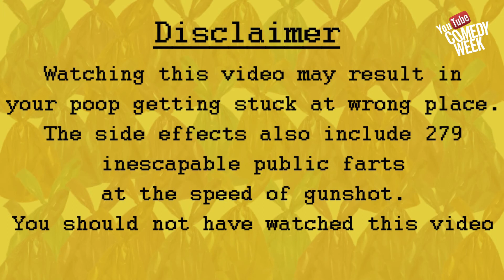Prof. Screwwala on Douchebag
Prof. Screwwala on Douchebag - COMEDY WEEK SPECIAL

This video is a sincere effort to dig out all the shit in this term. This video is an extravaganza of bullshit. Do watch this video if you feel that you have what it takes to be the world's best douchebag.